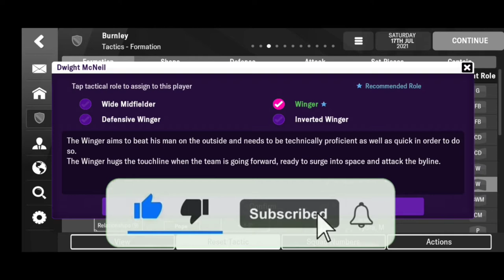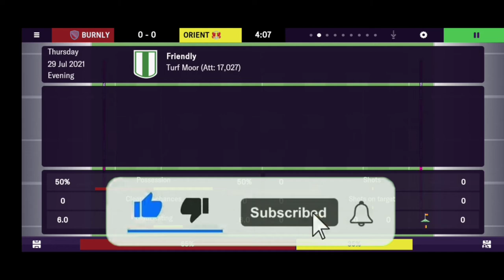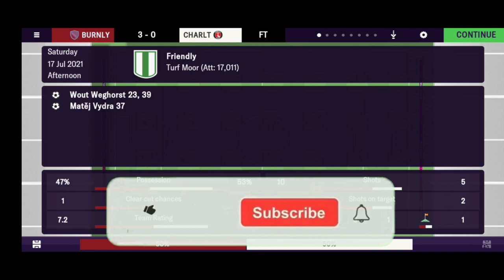Burnley Sean Dyche 4-4-2 Taktik FMM 2022